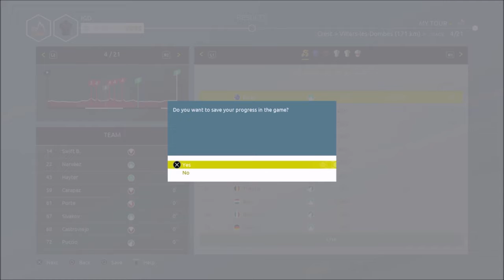GIRO DI ITALIA STAGE 4 PS4 INEOS GRENADIES LEVEL LEGEND